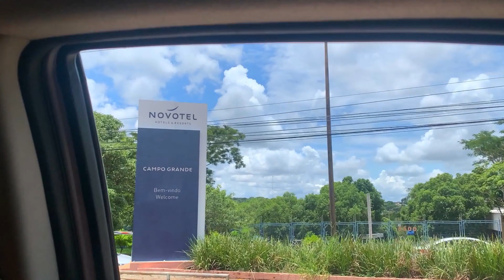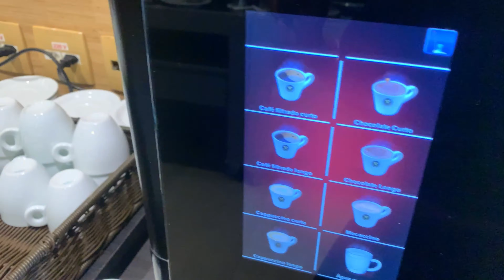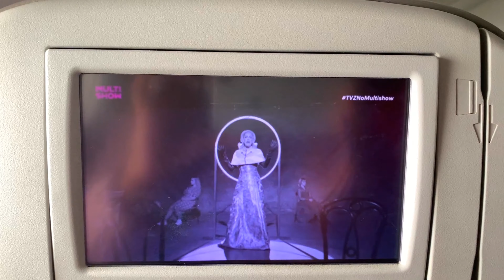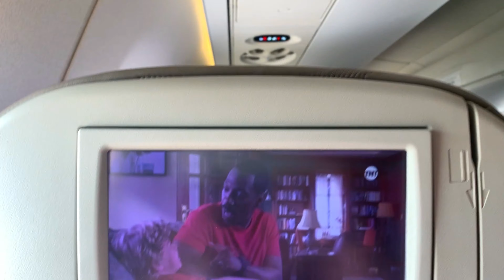FORMATURA DE MEDICINA DA PRIMA😍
Oiee meu amores continue assistindo os momentos maravilhosos que foram lá em Campo Grande. Pra quem não sabe eu fui para a formatura da minha prima de medicina e a família inteira reservou quarto nesse hotel maravilhoso 😉😍